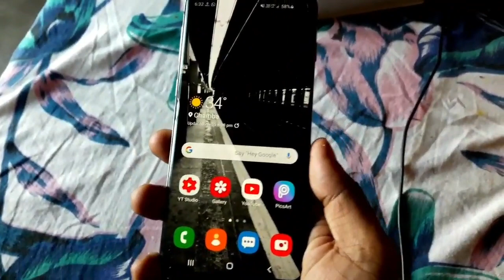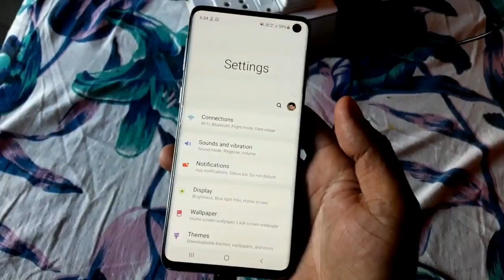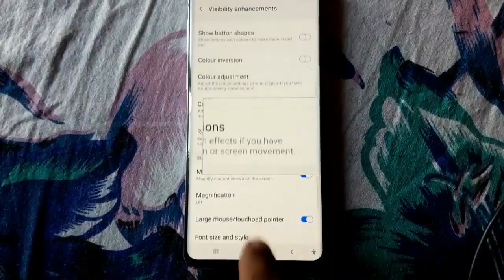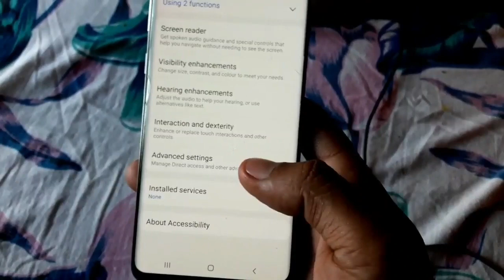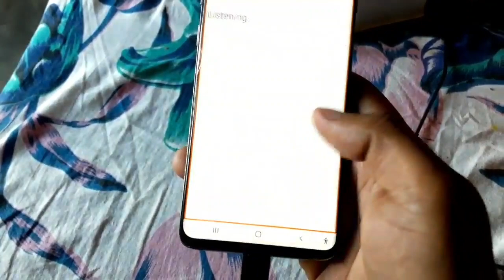Latest Hidden Setting || 3 Finger tap Feature || Enable every smartphone